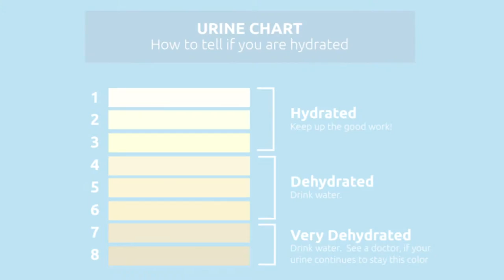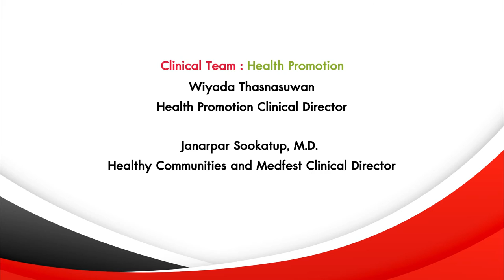Special Olympics Thailand " Health Promotion " - Hydration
โครงการนักกีฬาสุขภาพดี หรือ Healthy Athletes Program ส่งเสริมความรู้ความเข้าใจของนักกีฬาสเปเชียลโอลิมปิค ซึ่งเป็นผู้พิการทางสติปัญญา เกี่ยวกับการดูแลป้องกันสุขภาพ และ จัดการตรวจคัดกรองสุขภาพโดยแพทย์พยาบาลอาสา
เนื่องจากผู้พิการทางสติปัญญาเป็นหนึ่งในประชากรกลุ่มเสี่ยงในภาวะการเกิดโรคระบาดโควิด19  สเปเชียลโอลิมปิคไทยมีความจำเป็นต้องงดการจัดกิจกรรมใดๆที่จะเกิดการรวมตัวของนักกีฬาในปี 2563    ดังนั้น เพื่อเผยแพร่องค์ความรู้ที่จำเป็นในสถานการณ์ปัจจุบัน และ เพื่อสร้างความตระหนักในการดูแลสุขภาพของนักกีฬาและครอบครัว  สเปเชียลโอลิมปิคไทย ภายใต้การสนับสนุนของ สถาบันราชานุกูล และ ผู้อำนวยการสาขาต่างๆของโครงการนักกีฬาสุขภาพดี ได้จัดทำวิดีโอสั้นรวมทั้งสิ้น 7 คลิป ในสาขา Medfest, Special Smiles, Opening Eyes และ Health Promotion ซึ่งวิดีโอทั้งหมดนี้มีนักกีฬาสเปเชียลโอลิมปิคร่วมในการนำเสนอ